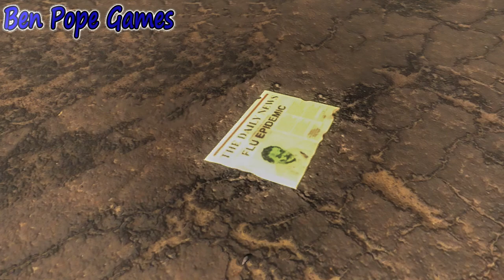Stay Calm & Find Food and Shelter - 7 Days To Die - #2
We continue our struggle to survive. Shelter is easier to find than food, so the search never stops.

I'm playing 7 Days to Die, with my Bro as the survival guide. Enjoy!

If you enjoyed this episode, please show your support by clicking the like button and commenting. It really means a lot to me.